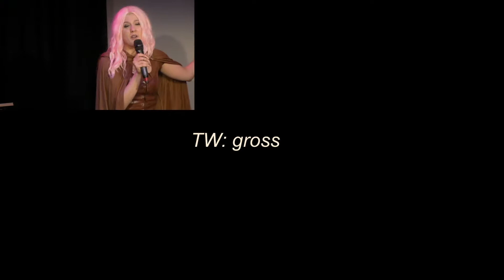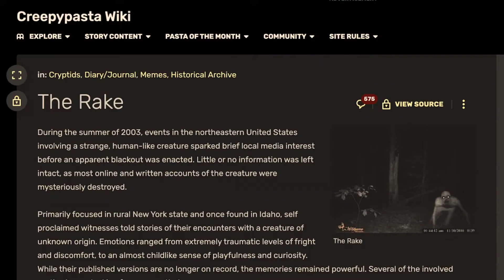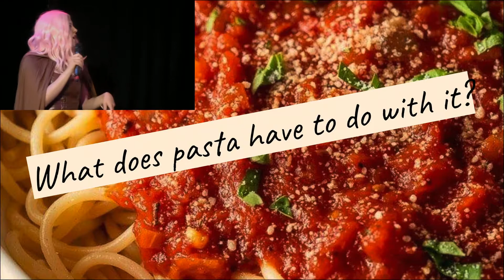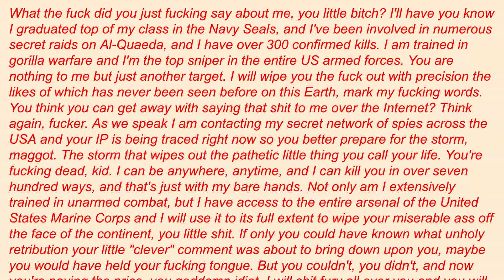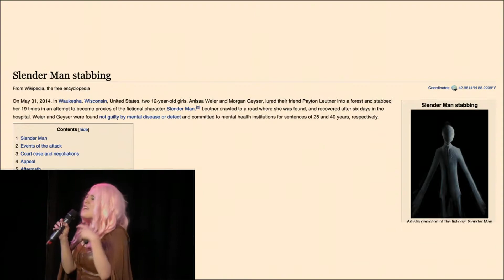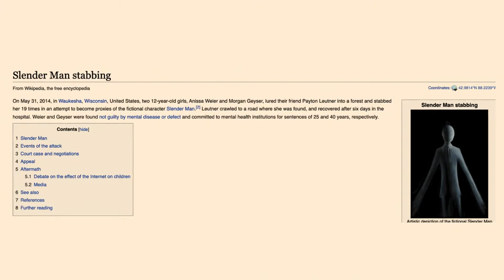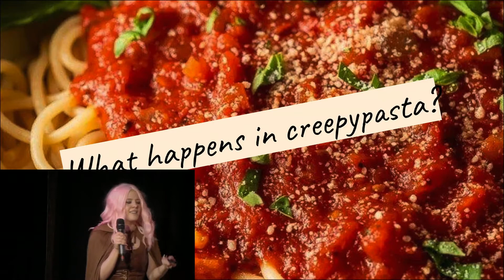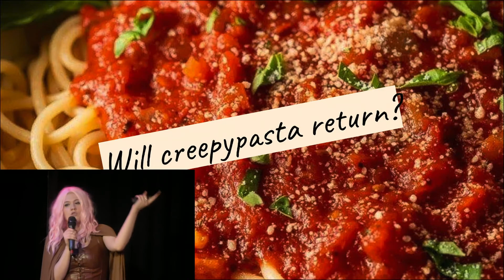Meme In The Moment Festival | Kat Tenbarge "Not Your Mom's Spaghetti: A History of Creepypasta"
Insider reporter Kat Tenbarge takes a deep dive into the history of creepypasta - and wonders about its future.